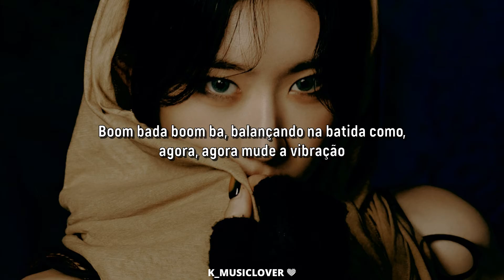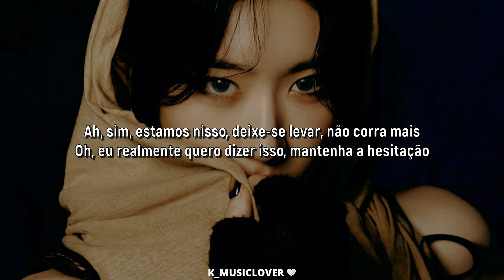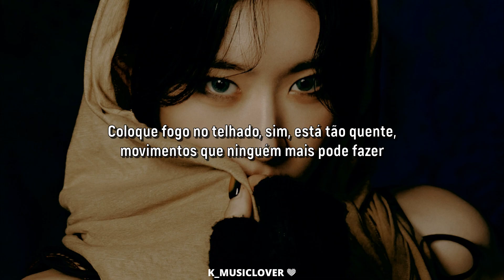ITZY (있지) - DYNAMITE [TRADUÇÃO]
• Artist: ITZY
• Song: DYNAMITE
• Album: BORN TO BE
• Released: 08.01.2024